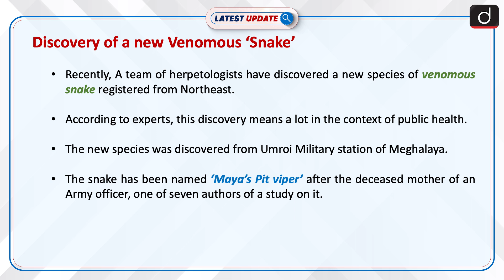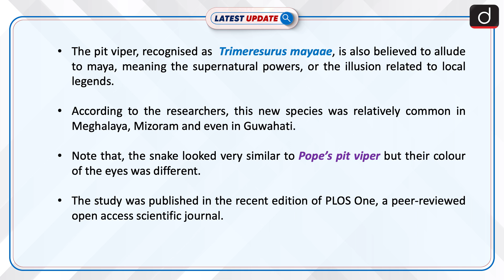Discovery of a new Venomous Snake : Latest update | Drishti IAS English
Recently, A team of herpetologists have discovered a new species of venomous snake called Maya’s Pit viper from Umroi Military station of Meghalaya. The name of the pit viper, recognised as  Trimeresurus mayaae, is also believed to allude to  maya, meaning the supernatural powers, or the illusion related to local legends.

For online order click on these links :